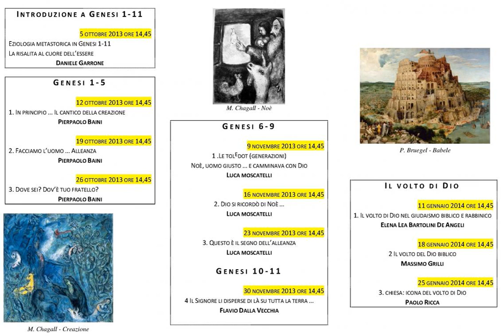PierPaolo Baini Dove sei? Dov'è tuo fratello?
GENESI 1-11
LA RISALITA AL CUORE DELL’ESSERE
PER RISCOPRIRE IL VOLTO DEL DIO UNICO

G E N E S I 1 - 5
26 OTTOBRE 2013 ORE 14,45
3. DOVE SEI? DOV’È TUO FRATELLO?
PIERPAOLO BAINI